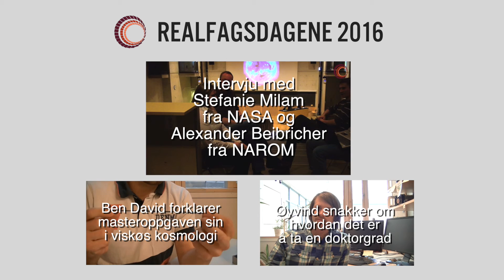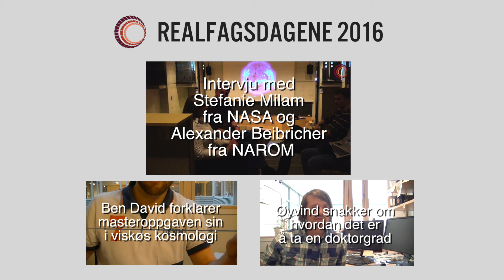Roger Freedman - Physics Teacher, Author and Supervillain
Roger Freedman, co-author of "University Physics" talks about physics education and his fight with Superman. Contents:

0:32 - Roger Freedman, the Cartoon Character
1:36 - "What makes you write a physics book?"
2:46 - What makes teaching physics so hard
3:56 - Why students don't fall asleep in Roger Freedman's lectures
6:35 - On the physics of flight
7:47 - Comments on Realfagsdagene (Trondheim Science Week)?
8:53 - "Do you have a favorite theorem?"